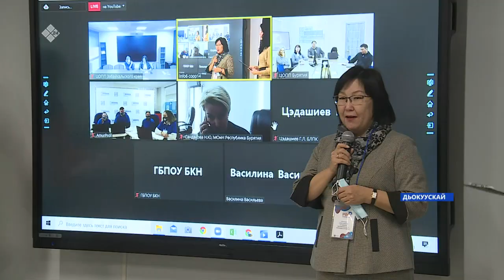Тымныыны, итиини тулуйар полимер матырыйаал (23.11.21)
Халлаан тымныйан, тиэхиньикэ эрэһиинэтэ тоҥон айаны харгыстыан сөп. Арай көннөрү эрэһиинэни полимер матырыйаалынан солбуйдахха 70 кыраадыстаах тоһуттар тымныыга кытта бөҕө-таҕа буоларын туһунан «Финпласт» бырайыак сүрүннээччитэ Петр Лукачевскай кэпсээтэ. Олоххо быһаччы туһалаах матырыйаалы Хотугулуу Илиҥҥи федеральнай үнүбэрсиэтин Арктикатааҕы инновационнай киинин үлэһиттэрин кытта тобулбуттара.